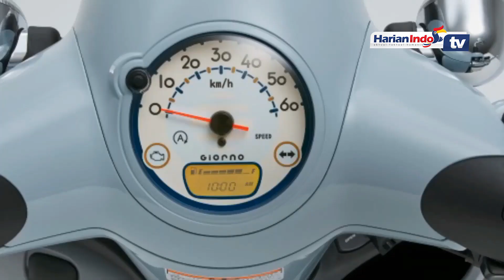Harga Motor Skutik Honda Giorno 2022 Dibandrol Rp 21 Jutaan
Honda luncurkan skutik retro baru, tampangnya lucu serba bulat ala Vespa kekinian.

Bentuk bodinya mirip Honda Scoopy, namun terlihat lebih premium dengan rupa membulat ala Vespa modern.

Kemudian, nuansa krom di beberapa bagian bodi membuat skutik baru ini tampak makin mewah.

Buat yang penasaran, nama skkutik retro baru tersebut adalah Honda Giorno 2022.